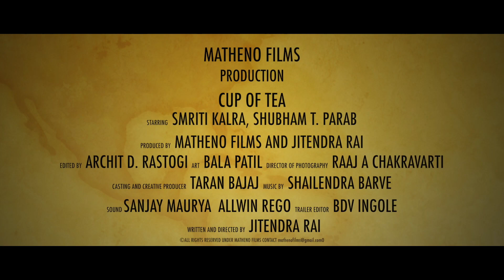TEASER OF AWARD WINNING SHORT FILM "CUP OF TEA" | Jitendra Rai | Smriti Kalra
Hi everyone,
After a long journey, we are proud to present to you the teaser of our most awaited short film, 'CUP OF TEA'.
Thank you to the entire team for making this film possible, and a special thanks to our brand partner 'Mukul Madhav Foundation'.
Tie-up With - Mukul Madhav Foundation (Mr.Prakash Chhabria & Mrs.Ritu Chhabria)
Agency - Schbang
MD - Harshil Karia
Production House - Matheno Films
Written & Directed By - Jitendra Rai
Casting & Creative Producer - Taran Bajaj
DOP - Raaj A Chakravarti
Editor - Archit Damodar Rastogi
Sound - Sanjay Maurya & Allwin Rego
Sound Editor & Mixing Engineer - Bulganin Baruah
Music Producer - Umesh Raorane
Art - Bala Patil
Creative Discussion - Suresh Yadav
Cast - Smriti Karla, Shubham T. Parab, Habib Azami, Sunny Charls & Usgaon Villagers
Production Team - Krishn Singh Ravikant Sinha & Tukaram Parab
Assistant Directors - Manjit Barnwal & Pooja Ramesh
Subtitles - Takesh Singh
Stills - Sarika Shegaonkar
Focus Puller - Rohit Sahu
Poster Design - Ajit Kumar & Ritesh Ghosh
Teaser Edit - Bhushan Dinkar Ingole
POST - 'after' (After Studio)
DI Colorist - Rob Lang
DI Producer - Mahesh Kunder
Flame Artist - Hardeep Singh Sembi
Location Manager - Mukesh Patil
Local Production - Nirbhay Singh
Sound Post - Tho Audio Post